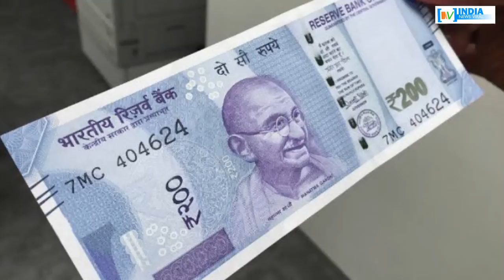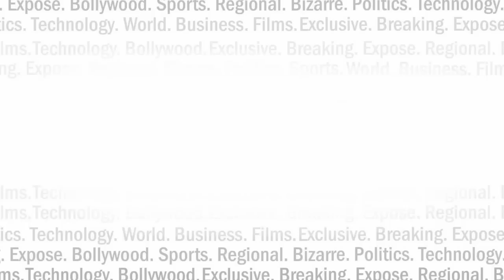2000 और 200 के नोट पर सबसे बड़ी और पक्की खबर - INDIA NEWS VIRAL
मार्केट में इस समय 2000 और 200 रूपए के नोट को लेकर अफरातफरी का माहौल है। आखिर ऐसा क्यों है और सरकार 2000 और 200 के नोटों पर क्या करने वाली है, देखिए इस रिपोर्ट में